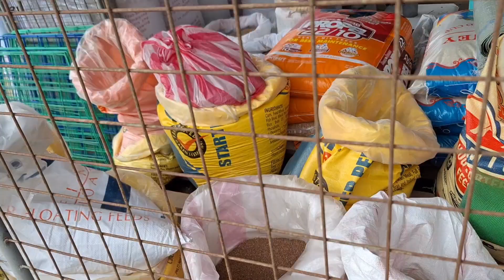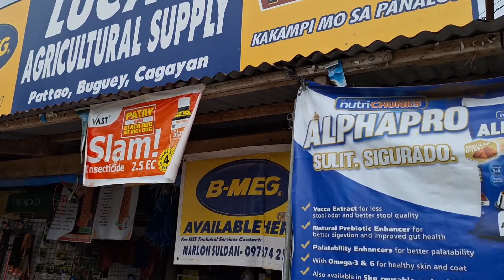pre starter pellet for tilapia fingerlings